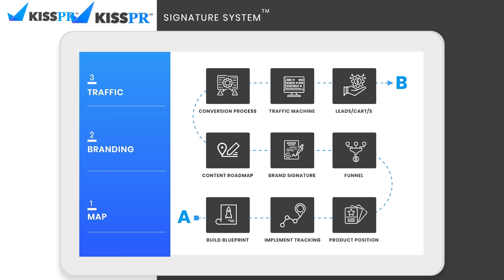Free Music Lessons Online - Ft.Lauderdale FL Couple Story on KISS PR Story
KISS PR Storytelling and press release system is now offering online free stories to help business owners leverage news and media.  In an interview by Qamar Zaman CEO of KISS PR Story, Zaman interview business owners Lakeshia and Charles Mckay who are offering free music lessons to kids and adults piano and guitar music lessons.

In response to the COVID-19 Pandemic that has taken our nation by storm, many parents have lost their jobs while struggling to support their children in this new journey to become a home school student. Anxiety, stress and depression rates are on the rise in our communities and we believe music education can help. Research shows that playing a musical instrument haven proven to help reduce feelings of anxiety and stress while regulating our emotions, improving concentration and our ability to process information. This is why we decided to launch Generation Musician to provide students of all ages with online music lessons free of charge; although students may choose to make a donation of any amount they can afford whether its $1 or $100 no one is excluded from this program.